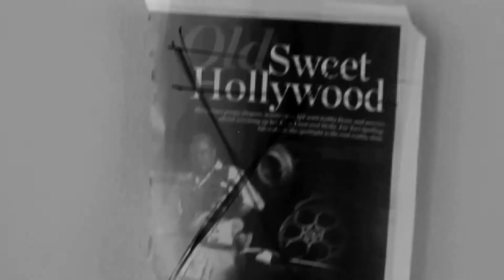Judiny ft. El Chobbi - Aterror Videoclip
Tema y videoclip nuevo de Judiny. Este tema cuenta con participacion de El Chobbi. Este tema llamado Aterror estara incluido en el cd nuevo de Judiny llamado "Soy mi propio jefe" lo cual estara disponible en Diciembre de el 2011.